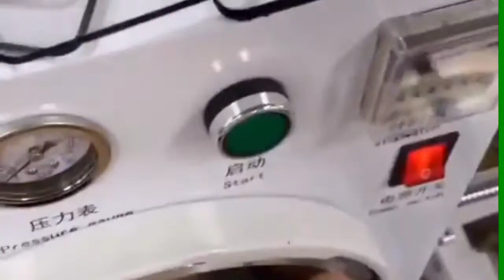I watch series 6 glass change